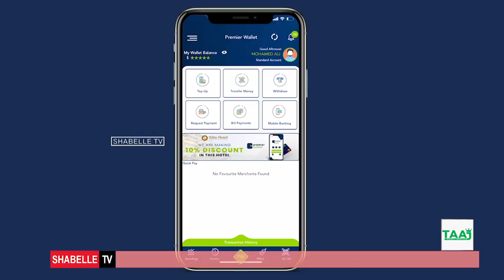Kulan loogu hadlayey hormarinta doorka Haweenka ee amniga oo lagu qabtay magaaladda Muqdisho.